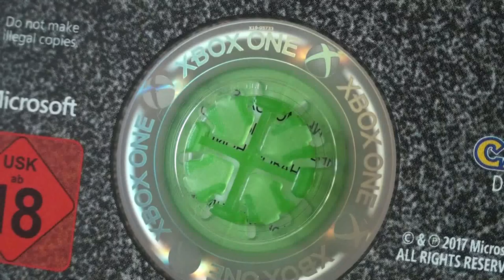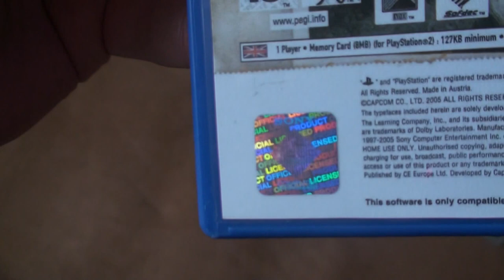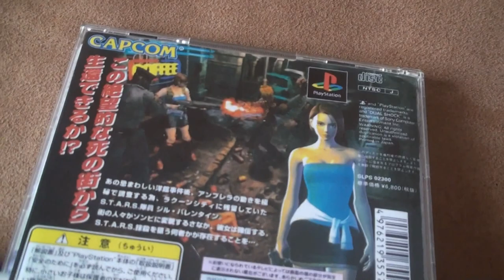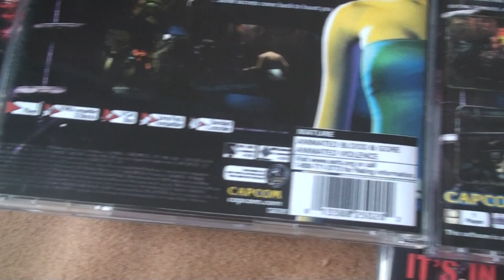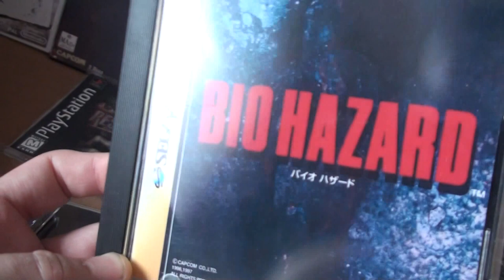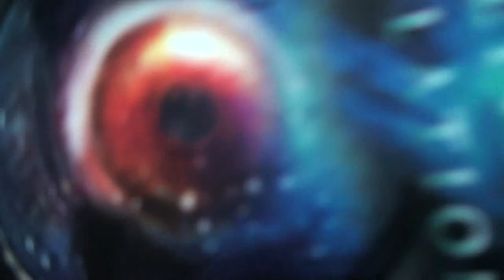Unboxing Resident Evil 7:0 ALL CONSOLES. My best collection